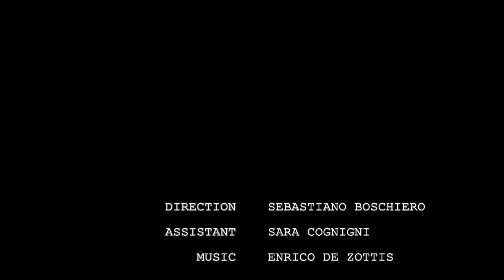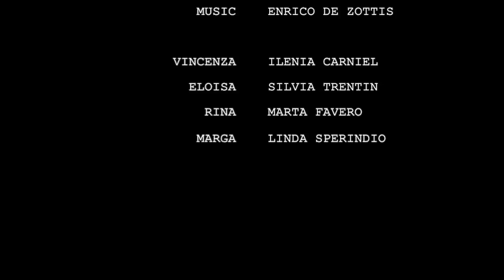From Medea Trailer1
Trailer 1 dello spettacolo "From Medea" di Grazia Verasani,
Regia di Sebastiano Boschiero
Produzione: Arte Povera